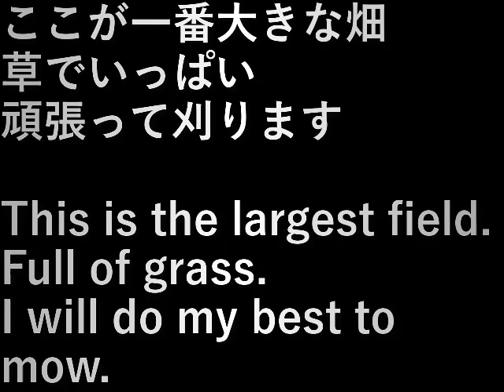第４畑草刈り(2023.8.5) Mowing the 4th field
ここが一番大きな畑。
草でいっぱい。
頑張って刈ります。

This is the largest field.
Full of grass.
I will do my best to mow.

設備屋の適当田舎暮らし